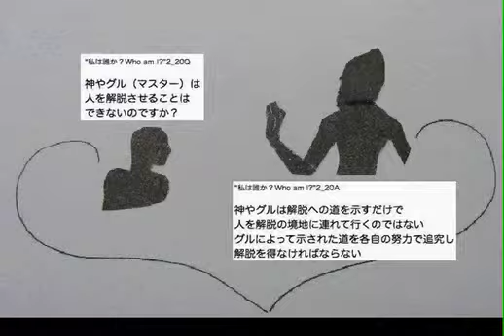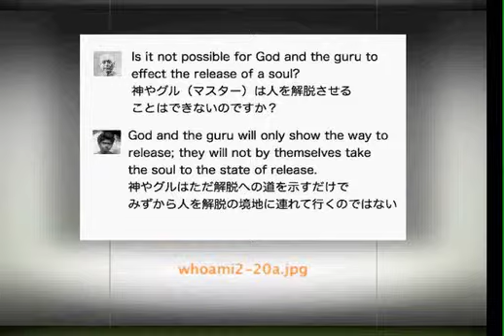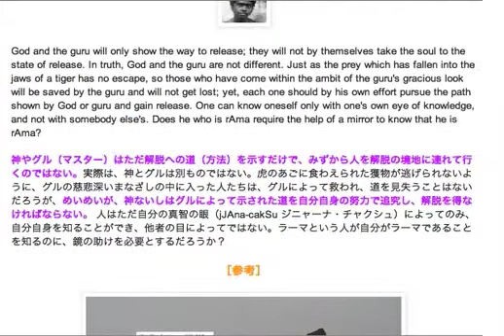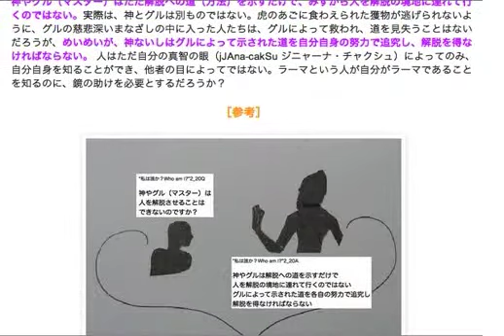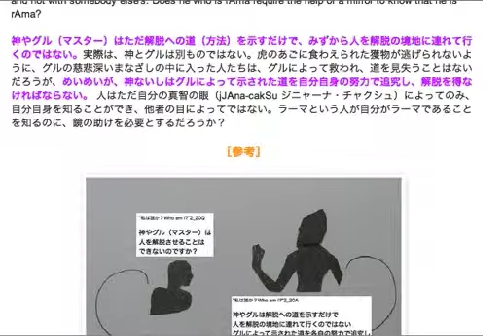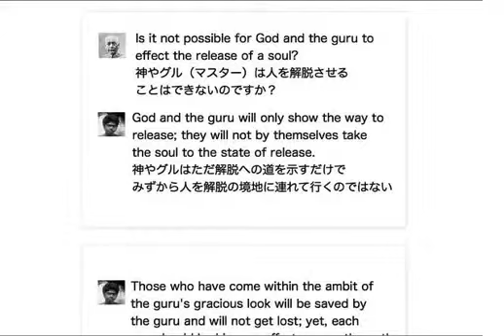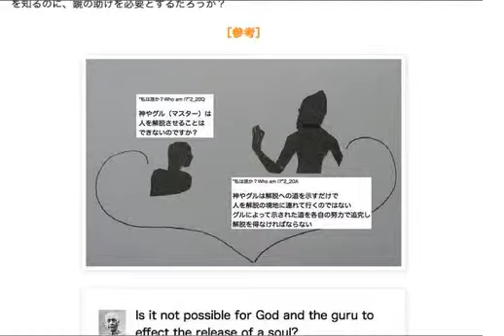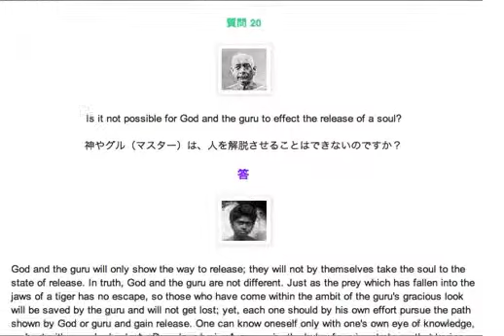「私は誰か Who Am I?」対話形式 20